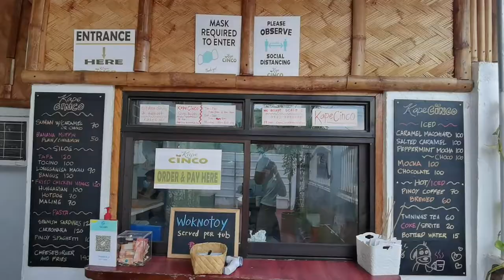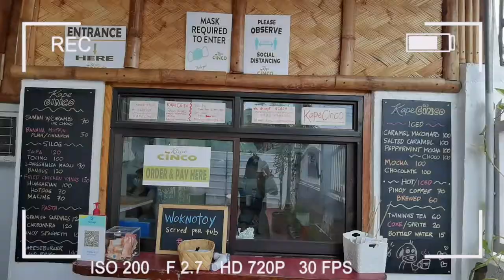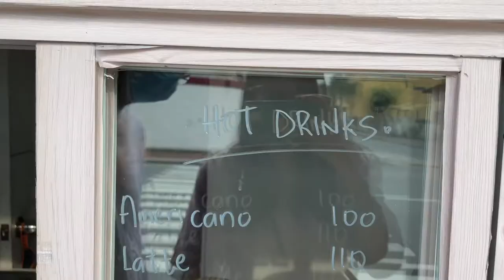KAPE CINCO: A backyard cafe in Marikina City (+ Lay-By Coffee) | Paul and Bea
Kape Cinco is Marikina's new backyard cafe. It offers an all-day breakfast and coffee. We've wanted to visit it months before but ECQ Season 3 happened. Watch our experience and review in this mini vlog. We also tried Lay-by Coffee along JP Rizal Marikina. We've been seeing it on our way home to Montalban.

Hello!

We are P&B, Popoy and Basha charot, Paul and Bea, a couple who loves adventures and food. We were just here to share (and immortalize na rin for future purposes) our travels and date nights. Anyhow, welcome to our ordinary life and love.